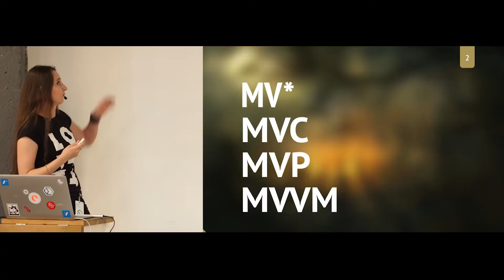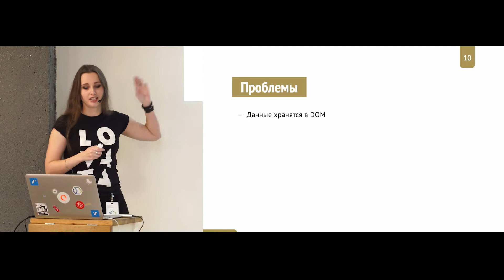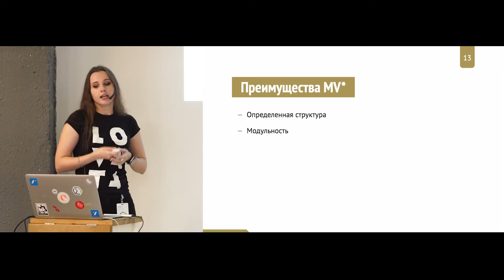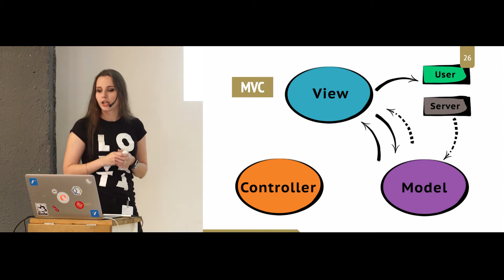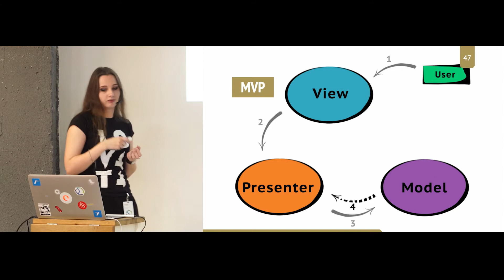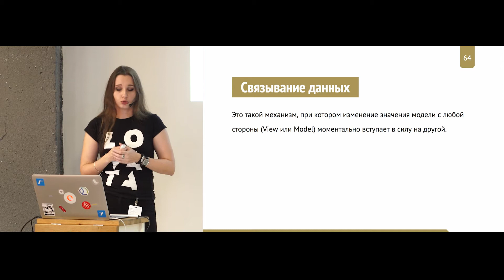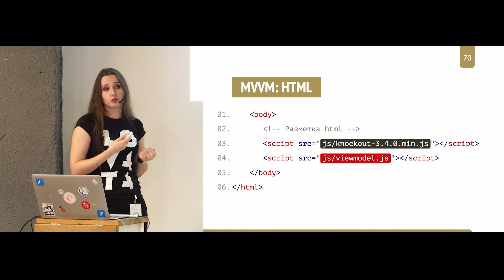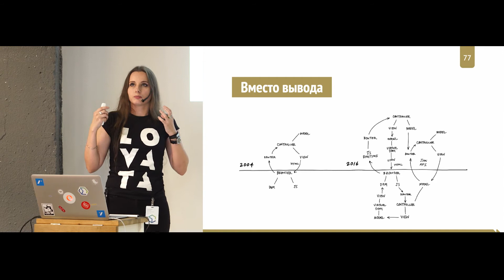Эти страшные буквы MV*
RWD, HTML5, CSS3, IDE, API, React, Angular, БЭМ, веб-компоненты... Опытным фронтендерам эти слова давно знакомы. А как насчёт классических архитектур MVC, MVP или MVVM? И вообще, зачем о них знать фронтендеру? Как организовать архитектуру веб-приложений во фронтенде, какие паттерны можно использовать, чтобы увеличить читабельность, добавить модульность и переносимость кода.

Александра Шинкевич на конференции Web Standards Days 29 октября 2016 в Минске